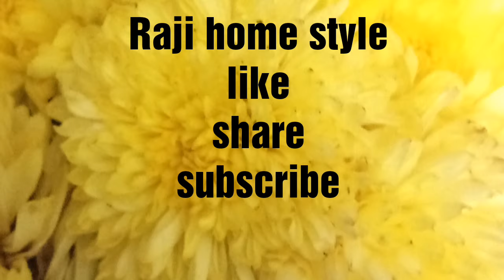ఎర్ర గన్నేరు /గన్నేరు చెట్టు విశిష్టత/Ganneru Akula Skin Uses/Ganneru Chettu Information/Red Ganneru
Hello
Friends,
Today Raji home style upload the video Erra Ganneru health uses and health effects and side effects and skin information  all of ganneru parts information is clearly given in this video.

More information specially you ant please see this video.